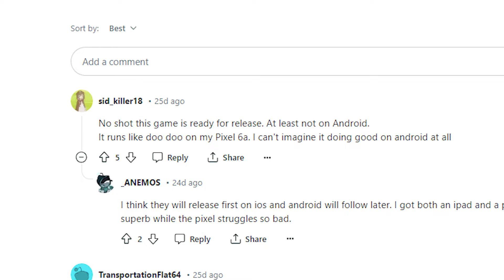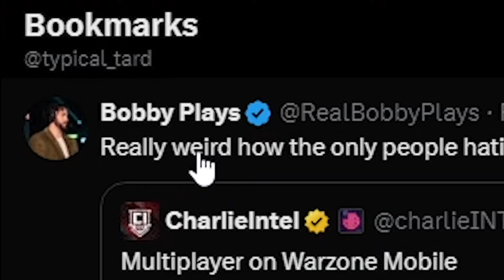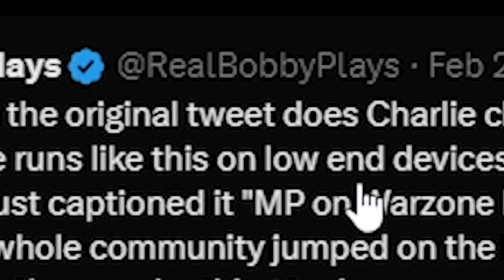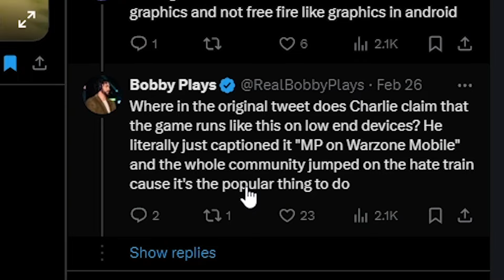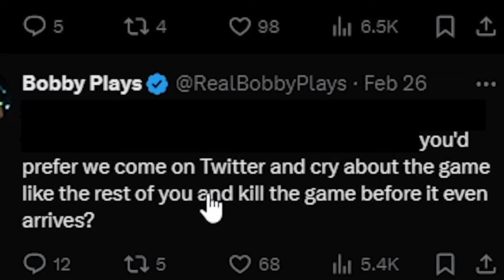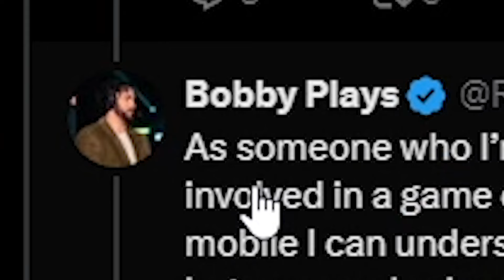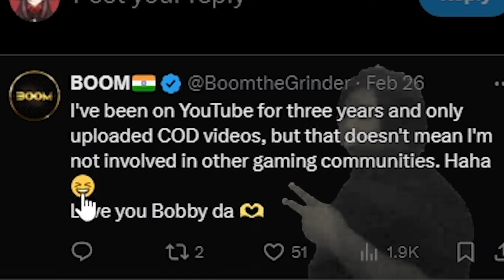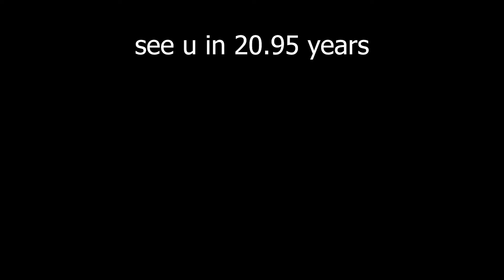Why Cod Warzone Mobile Failed... (ft. @BobbyPlays )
bob the builder messed up